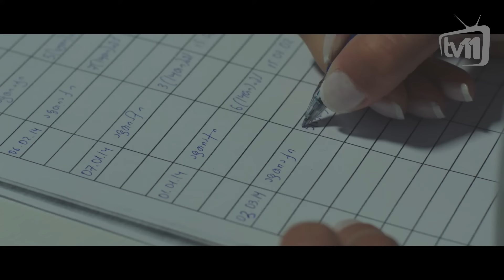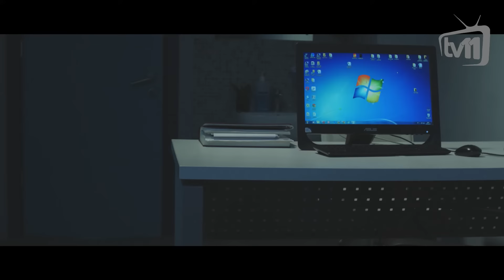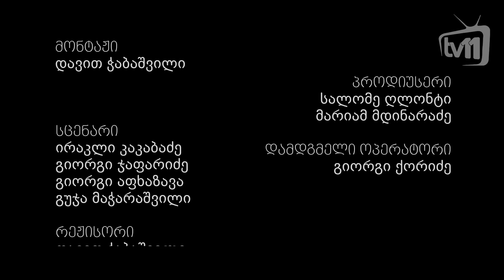სერიალი - ერთი ნაბიჯი 03